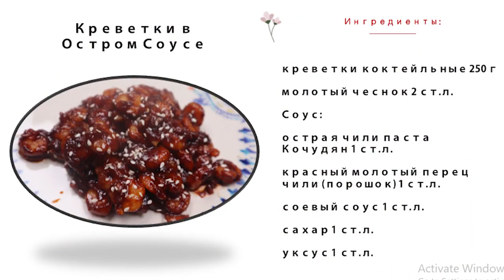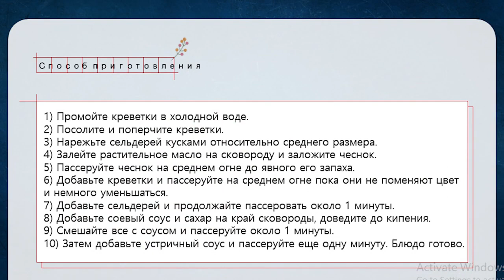Корейские Закуски с Креветками в Остром Соусе и с Сельдереем Рецепты Shrimp Side Dishes Recipes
✨В этом видео мы приготовим два вида закусок, которые могут быть так же топингом к рису или лапше. Одно блюдо будет не острое с сельдереем (сельдерей можно заменить на овощи по вашему выбору), а всторое блюдо будет в остром соусе.

🦐Креветки с Сельдереем🥬
🥢Ингредиенты:
креветки коктейльные 250 г
сельдерей 200 г
соль и черный молотый перец по вкусу
молотый чеснок 1 ст.л.
соевый соус 1 ½ ст.л.
сахар 1 ст.л.
устричный соус 1 ст.л.
растительное масло 2 ст.л.
🥢Способ приготовления:
1) Промойте креветки в холодной воде.
2) Посолите и поперчите креветки.
3) Нарежьте сельдерей кусками относительно среднего размера.
4) Залейте растительное масло на сковороду и заложите чеснок.
5) Пассеруйте чеснок на среднем огне до явного его запаха.
6) Добавьте креветки и пассеруйте на среднем огне пока они не поменяют цвет и немного уменьшаться.
7) Добавьте сельдерей и продолжайте пассеровать около 1 минуты.
8) Добавьте соевый соус и сахар на край сковороды, доведите до кипения.
9) Смешайте все с соусом и пассеруйте около 1 минуты.
10) Затем добавьте устричный соус и пассеруйте еще одну минуту. Блюдо готово.

🦐Креветки в Остром Соусе🌶️
🥢Ингредиенты:
молотый чеснок 2 ст.л.
✳️Соус:
острая чили паста Кочудян 1 ст.л.
красный молотый перец чили (порошок) 1 ст.л.
🥢Способ приготовления:
1) Сделайте соус смешав все ингредиенты из секции «Соус».
2) Залейте растительное масло на сковороду и заложите чеснок.
3) Пассеруйте чеснок на среднем огне до явного его запаха.
4) Добавьте креветки и пассеруйте на среднем огне пока они не поменяют цвет и немного уменьшаться.
5) Добавьте соус и готовьте на средне-слабом огне пока креветки не впитают в себя соуса и покроются им (около 2 мин). Блюдо готово.